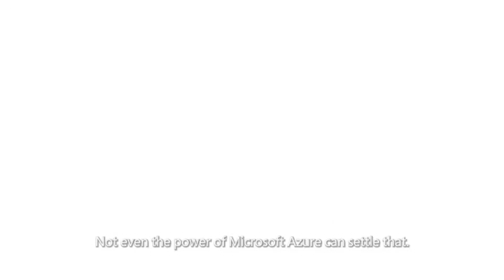Donovan Mitchell - NBACourtOptix Powered By Microsoft Azure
Donovan Mitchell takes us to a whole another experience, Get ready for the next generation AI-based insights.